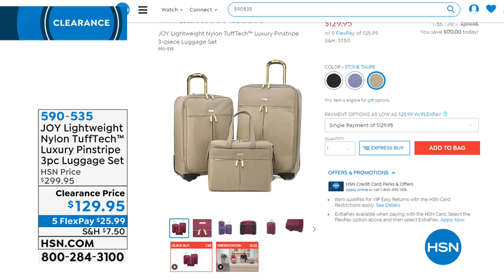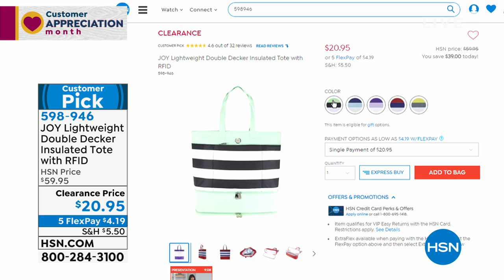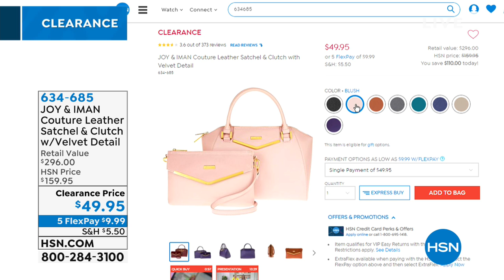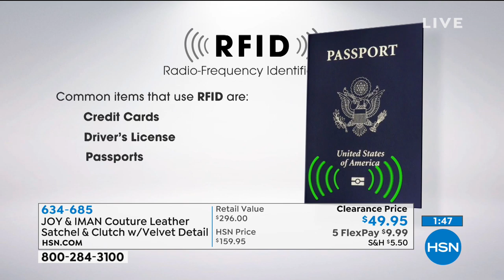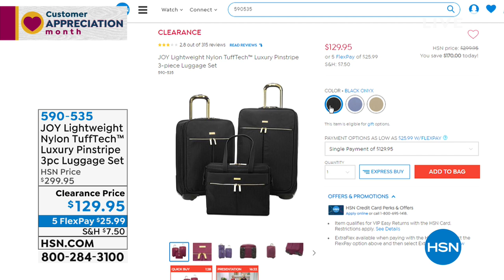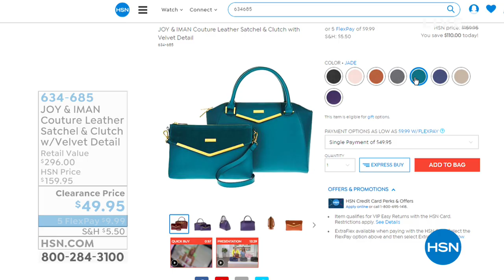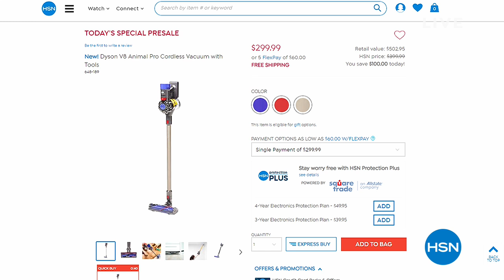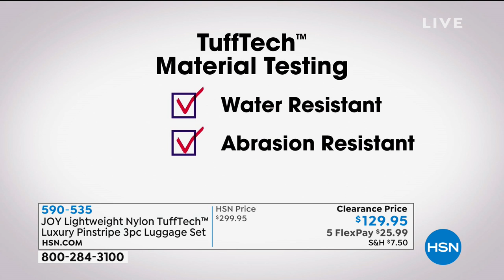HSN | Joy Mangano Clearance 04.19.2019 - 11 AM